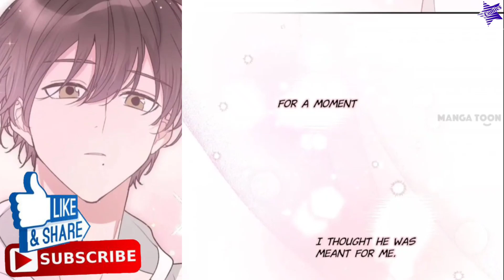Ep.18 | Watch Out For The Dream Demon | Even If It's A Lie I Chose To Believe It.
WATCH OUT FOR THE DREAM DEMON!

Lin You is a sickly expressionless college student who always has nightmares every night. Yi Kui is a dream demon acting as a friendly classmate who has an appetite for Lin You's nightmares. However Yi Kui is having a hard time feasting on Lin You's dreams, piquing Yo Kui's interest.

Ep.18 | Watch Out For The Dream Demon |Even If It's A Lie I Chose To Believe It. blcomic | @StarComic110

Yaoi | boyslove | Manhwa | manga
Star Comic 7
Star Comic 110
bl comic
bl comic book dub
bl comics on bilibili
bl comics name
bl comic book english
bl comic Eng explanation
bl comic recap
bl comic edits
bl comics name list
bl comic review
bl comic voice over
bl comic dub among us
how to make a bl comic
bl comic book full episode
bl comic book name
best bl comic books
best bl comic app
heartbeat bl comic
hate but love bl comic
third ending bl comic in english
bl historical chinese comic
don't say you love me bl comic
bl comic explanation in english
bl comic explained in english
bl comic explanation
bl comic manga explained in english
bl comic fandub
famous bl comic
new bl comic english explanation
love is love bl series comic
comic bl japan
bl couple jealous comic
love or hate bl comic
most popular bl comic
bl comic names
bl pregnant comic name
bl new manga explained in english
bl manga new york city
bl manga never understand
see you never bl comic
bl comic name
bl comics of mafia
bl comics on bilibili name
bl comic recommendations 2024
bl comic red
bl comic resumen
recommended bl comic
webcomic
bl comic suggestions
bl comic sign
sign bl comic
bl comic trailer
top 10 bl comic
bl comic villain
bl comic writers
bl comic with name
why it is love bl comic
webcomic bl
bl comics
bl comics name
bl comics recommendations,
bl comics explained in english
bl comics and
bl comics english explanation
Rabbit boyslove
Rabbit
Star Comic#guys
dammy
star bledit
Where are you going? manga gay couples cute bl
When your crush has a crush on you yaoi bl boyslove boylove
. Into the thrill manhwa blmanhua romance
It is not what you think... i
their feeling
YOU... YOU…KISS ME AGAIN
My Husband Wants Me To Get Pregnant | bl | yaoi manga | boys' love | yaoi | mpreg
BL manhwa in eng dub
BL] To Bully Above And Below "Kill or cut as you like"
END] Fatal Choice: Legacy Torn in Two [ENG DUB]
Fatal Choice: Legacy Torn in Two [ENG DUB] bl
The rich bride of the president  Chapter 1#manhwaweb
Omega Complex SPECIAL | bl | yaoi manga | boys love | yaoi | bl manhua
END] I Fell In Love With My Sister's Boyfriend [ENG DUB]
The Substitute Relationship [ENG DUB]
END] Continued Love [ENG DUB]
The Bite of A Wolf [ENG DUB]